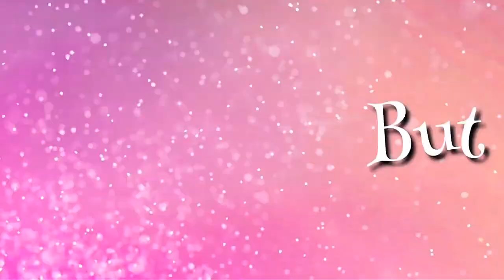｢SSD｣ SOLO - MEP || DBS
INTRO:♡Melissa Chan ||

1:♡Fernanda Uchiha || Black Goku || DBS ||

2:♡Ada Riggs || Gine || DBS ||

3:♡Melissa Chan || Androide 21 || DBFZ ||

4:♡Ada Riggs || Bardock || DBS ||

5:♡Melissa Chan || Goku || DBZ ||

6:♡Son Abi || Caulifla || DBS ||

7:♡Son Abi || Gotenks || DBZ ||

8:♡Mayra Fernanda || Chirai || DBS ||

9:♡Ana Hyuga || Kefla || DBS ||

10:♡No.18イブリラ || Androide 18 || DBZ ||

11:♡リゼットGσкσ-Sαи || Milk || DB ||

12:♡リゼットGσкσ-Sαи || Kale || DBS ||

13:♡Angel San || Launch || DB ||

14:♡Serena Edition || Mai || DBS ||

15:♡Son Abi || Vegeta || DBS ||

16:♡Fernanda Uchiha || Broly || DBS ||

17:♡Cooky Kim :3 || Videl || DBZ ||

18:♡Ale Cookie Agreste || Brianne || DBS ||

CIERRE:♡Ale Cookie Agreste ||